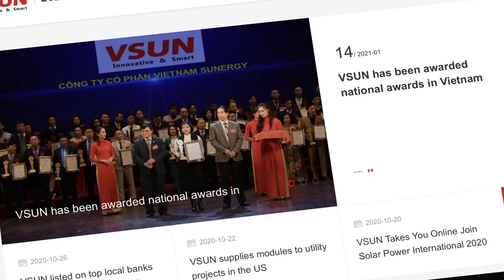Phim quảng cáo TVC - Tấm pin năng lượng mặt trời VSUN Solar - 30s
Phim quảng cáo TVC Pin năng lượng mặt trời VSUN Solar - 30 giây

Lĩnh vực chính:
1️⃣.  .Sản xuất TVC quảng cáo, làm phim quảng cáo, Video clip quảng cáo.
2️⃣.. Sản xuất phim Viral video marketing, viral clip hot nhất, làm video clip viral, phim ngắn viral hay nhất năm 2018, phim lan truyền trên mạng xã hội,
3️⃣.. Sản xuất phim doanh nghiệp, làm phim doanh nghiệp, phim giới thiệu doanh nghiệp, corporate video
4️⃣. . Quảng cáo truyền hình, quảng cáo online trên các phương tiện truyền thông.
5️⃣. . Lập kế hoạch quảng cáo truyền thông (offline và online)